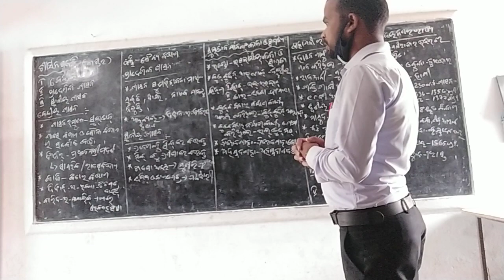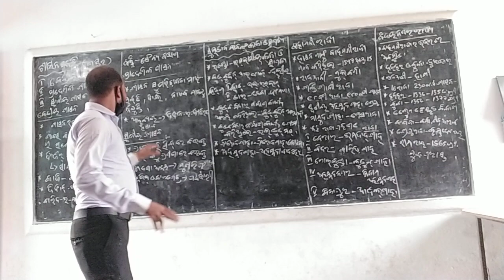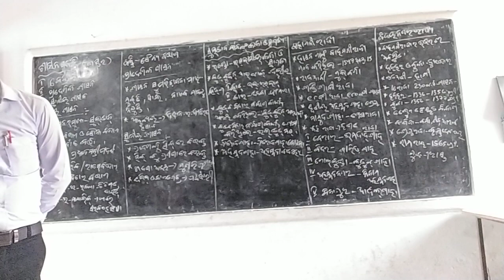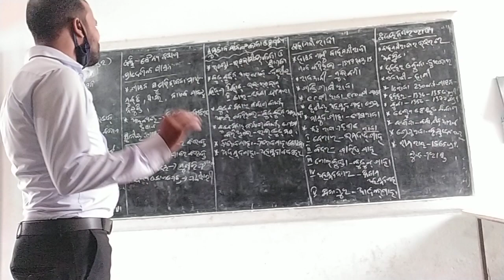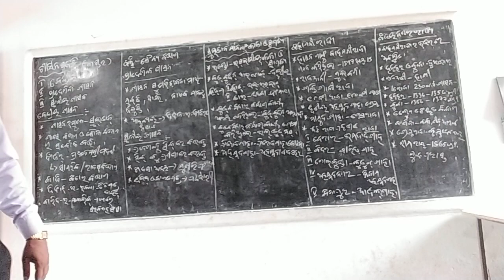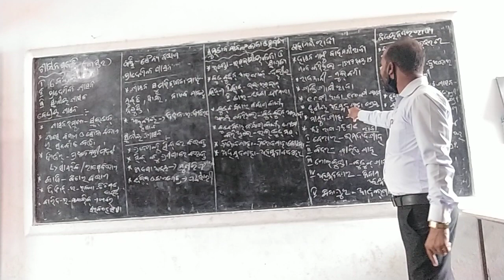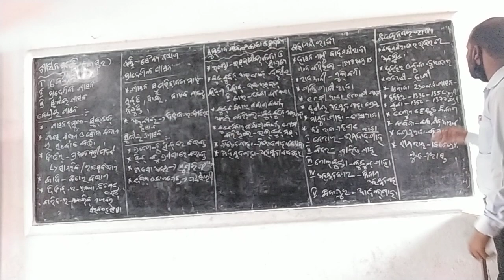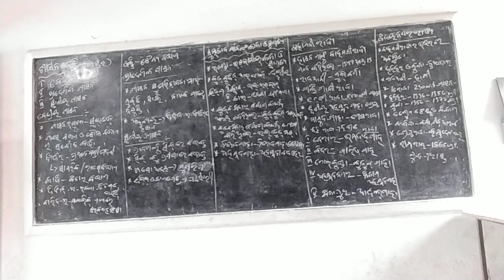ସପ୍ତମ ଶ୍ରେଣୀ ଇତିହାସ 2ୟ ପାଠ part2